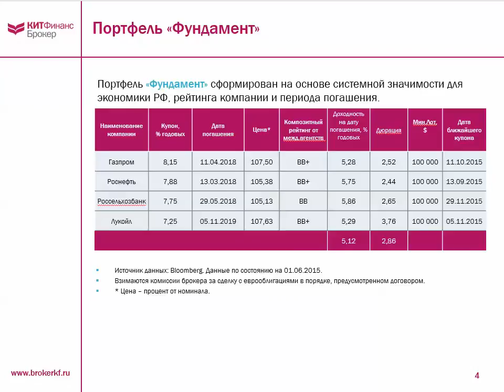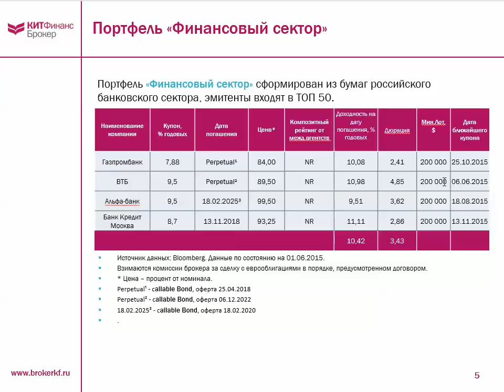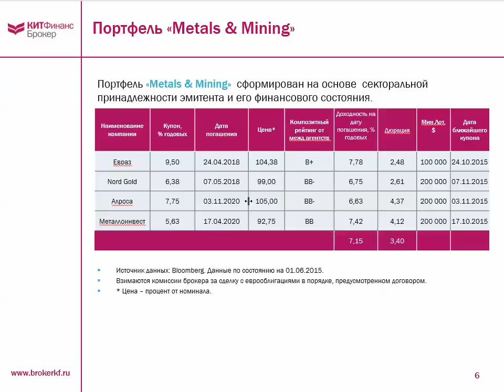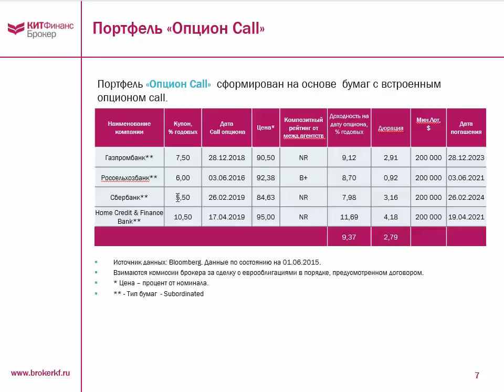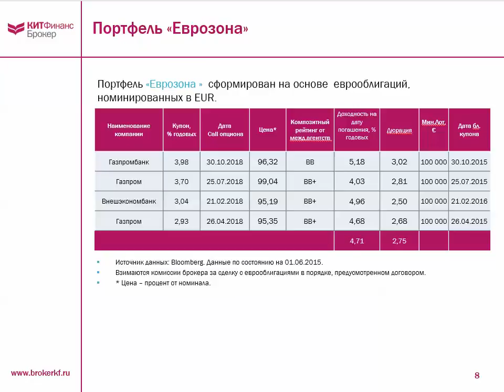Инвестиции в еврооблигации – все гораздо легче, чем кажется!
В ходе вебинара будут обсуждаться следующие вопросы:

•    Какие еврооблигации сейчас есть на рынке.
•    Какие доходности демонстрируют бумаги c 2014 года по настоящее время.
•    Как купить бумаги.
•    Рекомендации и мнения аналитиков.